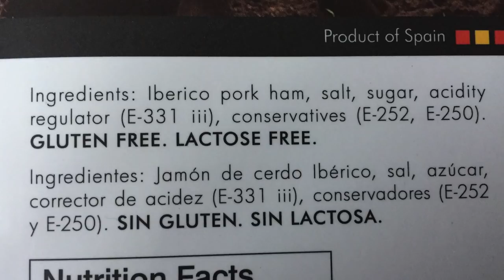Dweezil Zappa | Hot Seat with Hal Thompson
Dweezil Zappa sits down with Hal to discuss his and his dad's music, somatology, ham, Captain Beefheart, chicken measurement, and more.